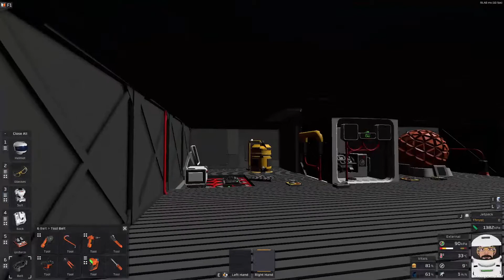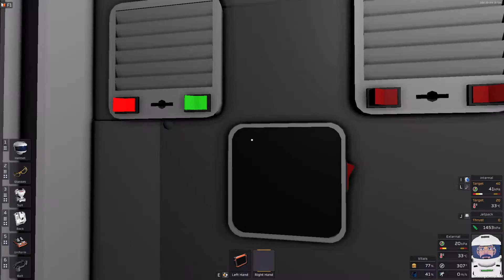Mencoba Bertahan Hidup di Mars ! Base Tour on Mars - Stationeers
Biasanya Room Tour di bumi dan di rumah masing-masing, gimana kalau kita room tour tapi di Mars? tentunya di game stationeers ya. Tidak di mars sungguhan :D